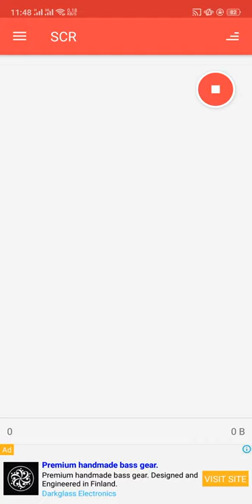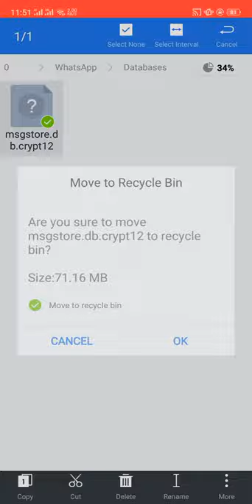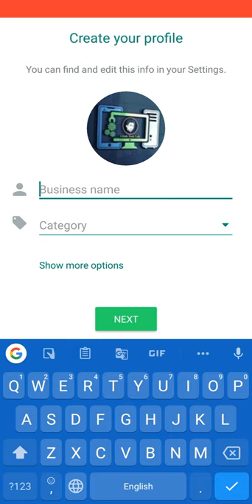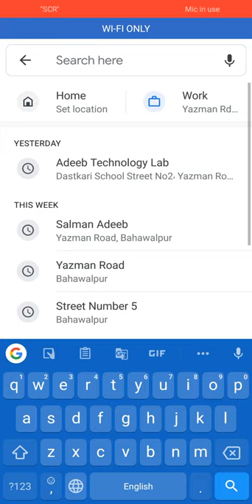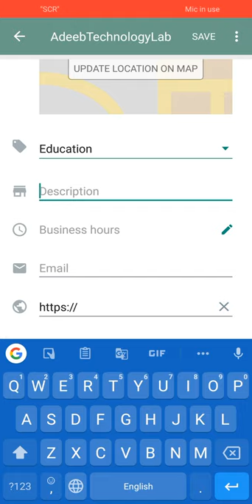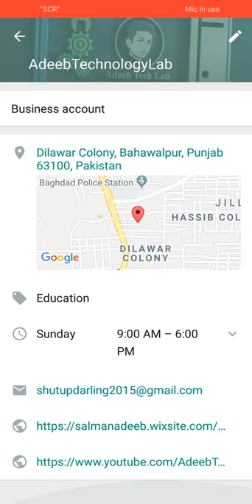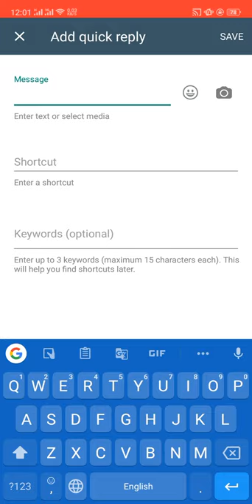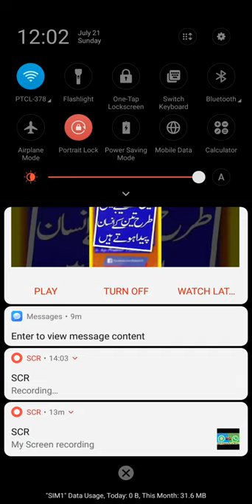whatsapp vs whatsapp business in Hindi | Urdu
⇀⇀⇀⇀⇀Video-Description↼↼↼↼↼

⇘⇘⇘⇘⇘⇘⇘⇘⇘_/LINKS\_⇙⇙⇙⇙⇙⇙⇙⇙

                 Watching Videos